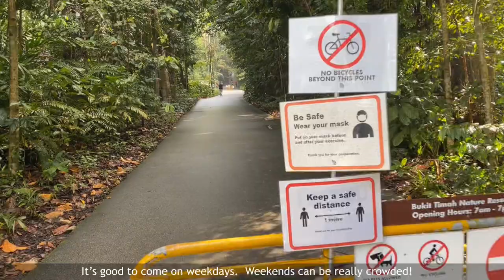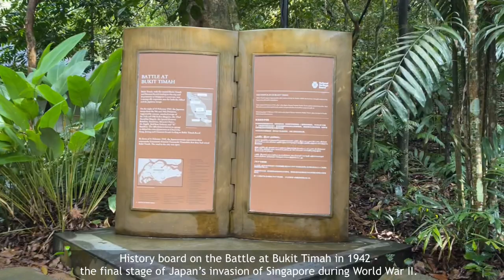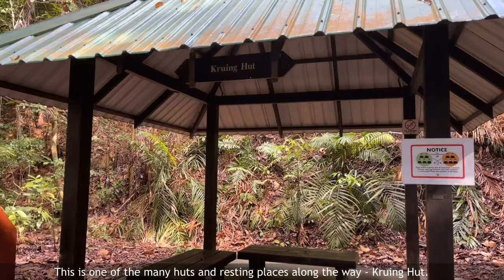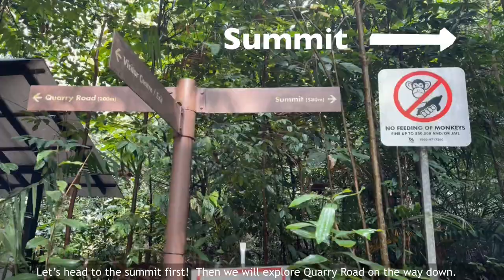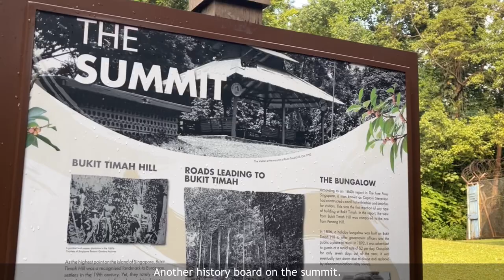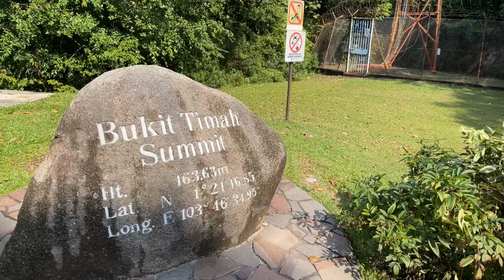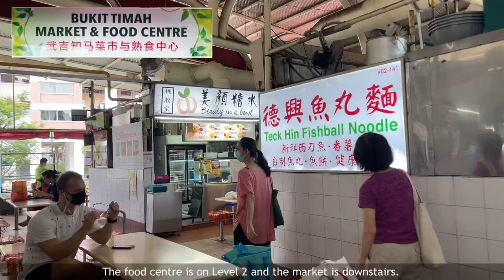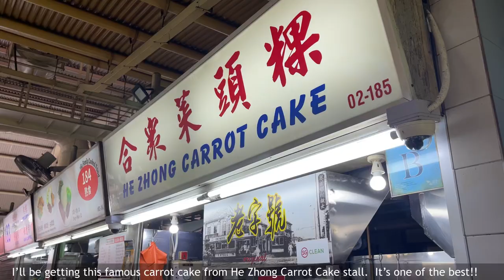Hiking the Highest Mountain in Singapore | BUKIT TIMAH HILL + FOOD CENTRE VLOG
Enjoy this relaxing vlog of hiking up the highest mountain in Singapore - Bukit Timah Hill.  We choose the shortest and fastest trail up :)

Starting /ending point:  Bukit Timah Nature Reserve Visitor Centre

Then we head to Bukit Timah Food centre for brunch!  Awesome variety of hawker fare in a market full of history and good food.  We thoroughly enjoyed He Zhong Carrot Cake and Economical Beehoon with many fried side dishes.

Calories out during hike, more calories in for brunch LOL.

Remember to turn on CC for subtitles in your language ^^

⏰ CHAPTERS ⏰
00:00 Intro
00:44 Bukit Timah Nature Reserve Entrance / Visitor Centre
01:05 Hiking starts!
02:36 Kruing Hut stop
04:08 Reaching Bukit Timah Hill Summit!!
05:16 Quarry Road Trail
06:44 Bukit Timah Food Centre Tour
07:25 He Zhong Carrot Cake (one of the best!)
07:58 Our awesome hawker brunch spread

⭐ ABOUT ME ⭐
I am a working mum of 2 active boys (3 and 5 years old) with a full time corporate job living in Singapore.  Leading a hectic urban life, I have accumulated a list of EASY and QUICK recipes which I rotate when meal prepping mainly for my kids.  Time-saving tricks and simplicity is key for me with my busy schedule (and no helper)!

Besides recipes, I love to share snippets of my life in Singapore with my 2 adorable active boys.